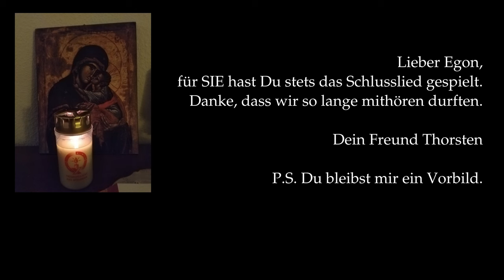Im Gedenken an Heinz-Egon Kretzer (18.07.1942 - 22.12.2023)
Heinz-Egon Kretzer, Träger des Bundesverdienstkreuzes (2015), war ein Vollblut-Kirchenmusiker und großartiger Mensch. Ich lernte ihn erst einige Wochen vor seinem unerwarteten Tod kennen, glaube mit ihm an ein ewiges Leben in Fülle. Bis es so weit ist, wird Egon mir ein Vorbild sein und bleiben. Er lebe und er spiele vor Gott.